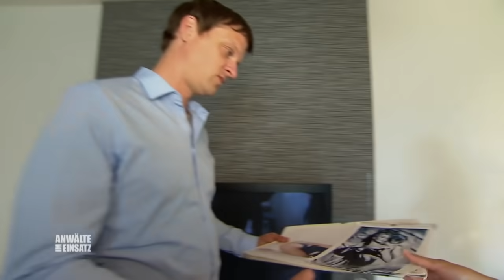Ein Baby zum Glück: Eva und Diana wollen Freund als Kindsvater | 1/2 | Anwälte im Einsatz SAT.1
Die beiden Frauen Eva und Diana sind seit drei Jahren verheiratet. Ihnen fehlt nur eines zu ihrem Glück: ein Kind. Doch eine anonyme Samenspende kommt für sie nicht in Frage - sie wünschen sich einen Vater für ihren Nachwuchs: Evas Sandkastenfreund Björn?